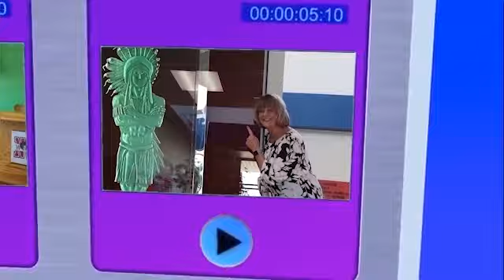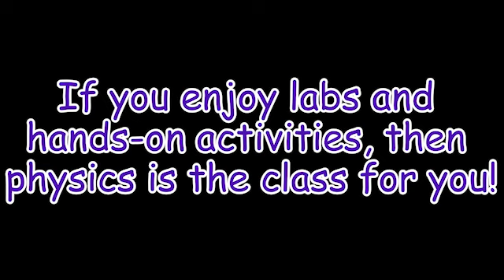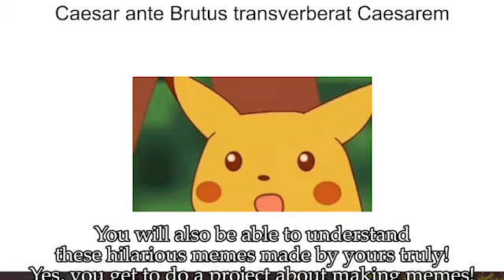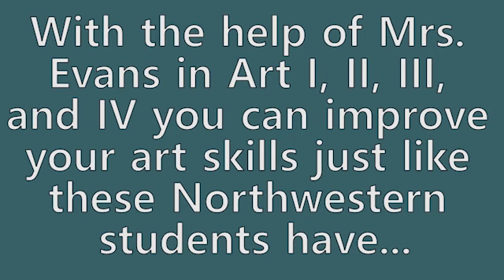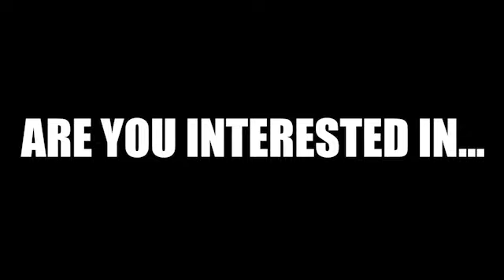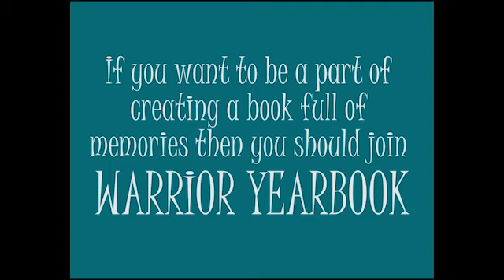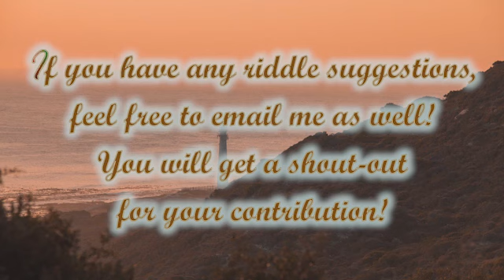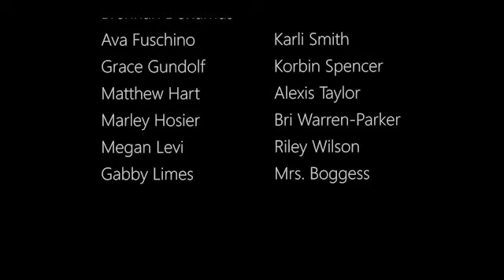January 17, 2020 Announcements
Segments Include: Elective Courses Offered, Theme for Game, Chili Cook Off, Hat Fundraiser, Warrior Chat